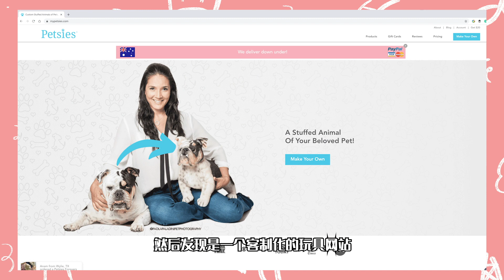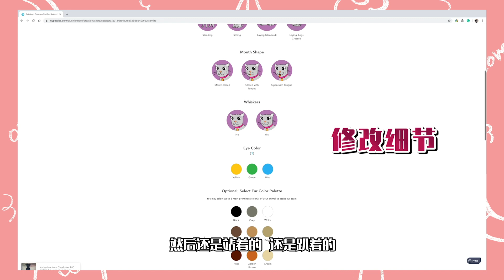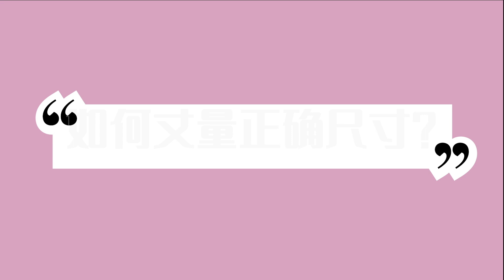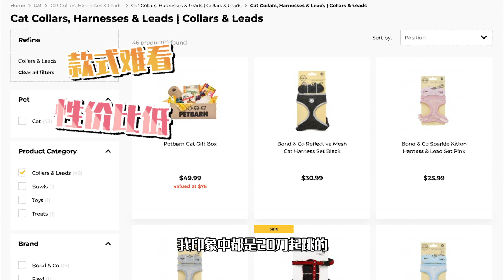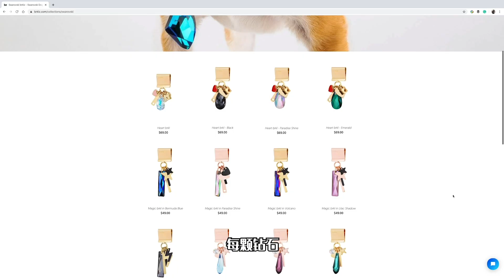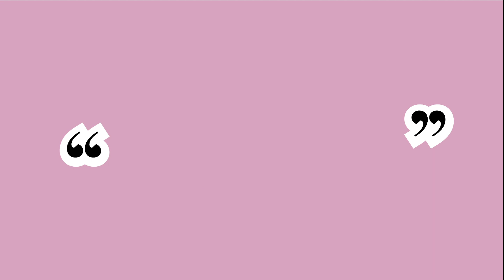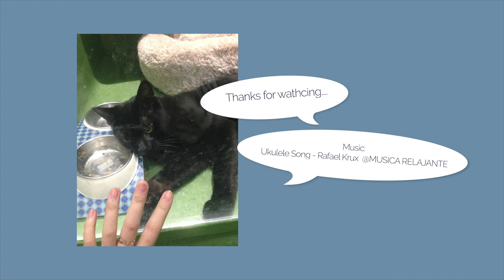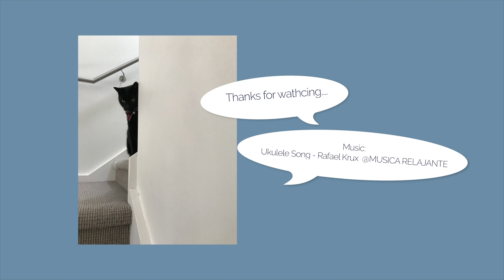铲屎官必看，最爱的猫咪项圈合集，竟然买了30多款！！！(｡ì _ í｡) Luna的猫咪衣橱大公开！！！✮铲屎官日记✮VLOG 9.0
胖猫猫Luna今年8岁了，除了吃好喝好之外，当然还要做一只走在时尚尖端的美猫猫。🐈
作为一个超级花哨的铲屎官，这么多年来，我给我的猫咪Luna买了不下30条项圈。有清新小碎花的，有和风日系的，有帅气英伦风的，还有富贵中国风. 😎
在买买买的路上，我也一路积攒了不少的心得，有几家宠物用品商店我真的特别想和你们分享！！！🤩
这一周我就想来给大家公开我的私货。🥳👑大家一起来剁手哟！❤️

剪辑软件： Adobe Premiere Pro
音效：Adobe Audition
特效动画：Aodbe After Effect + Adobe Photoshop